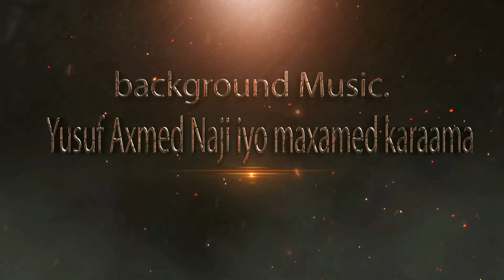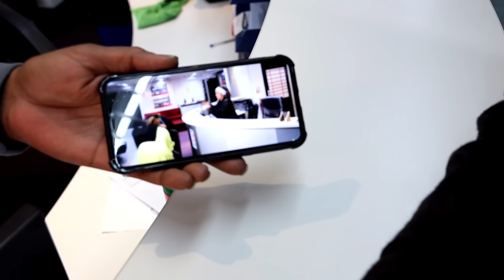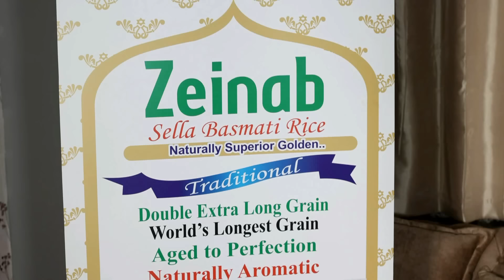FILO PART 54